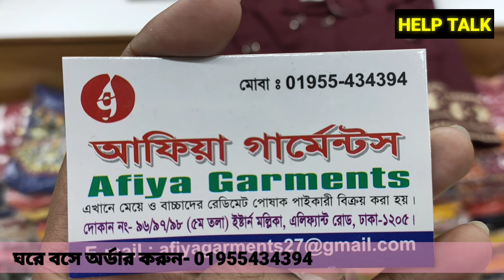Ladies party jacket price in bd/বিদেশীদের মত টুপিসহ জ্যাকেট/বেশি শীতে পড়ার জন্য স্টাইলিশ জ্যাকেট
Ladies party jacket price in bd/বিদেশীদের মত টুপিসহ জ্যাকেট/বেশি শীতে পড়ার জন্য স্টাইলিশ  জ্যাকেট | HELP TALK